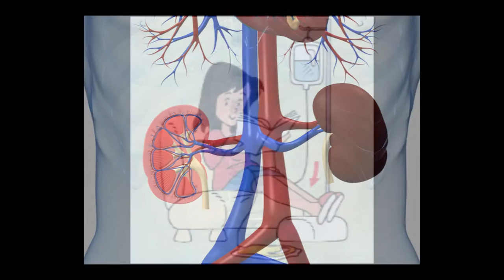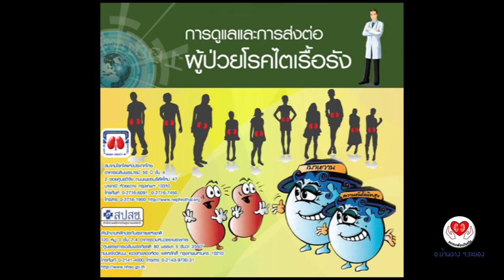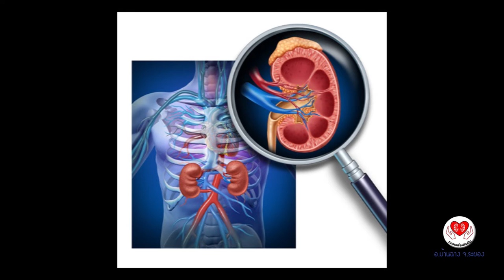เพื่อนโรคไต อำเภอบ้านฉาง 16082558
เพื่อนโรคไต อำเภิบ้านฉางระยอง  เพื่อนไตผลิตรายการ บันทึกภาพ PHOTO&VIDEO โดย ระยอง ก็รัก สตูดิโอ (สอดส่อง ทีวี แชลแนล) รับสร้างภาพ & หาเรื่อง ติดต่อ จองคิวงาน 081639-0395